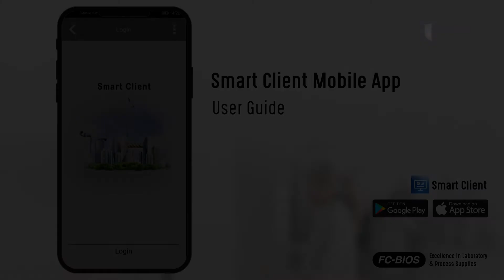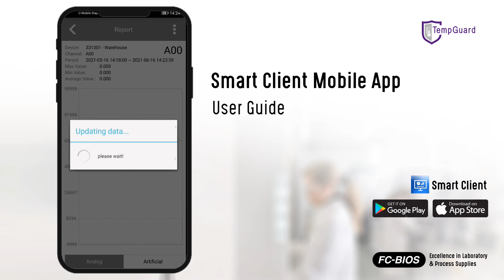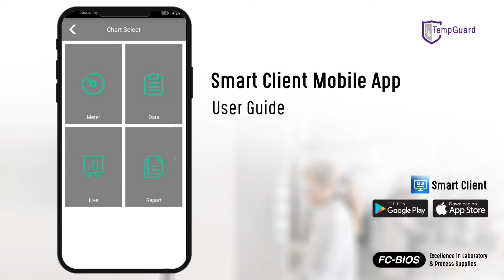TempGuard - User Guide for Smart Client Mobile App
FC - BIOS  is a life science company based in Kuala Lumpur. Founded in the year 1989, we have placed ourselves at the forefront of the scientific community by providing solutions and growing with our customers. Our cold chain solutions help you ensure the integrity and compliance of your sensitive products in the production, storage, and shipping phases. Standing strong behind our commitment to reliability, quality, and peace of mind, FC-BIOS cold chain solutions help you concentrate on the other important aspects of your work.